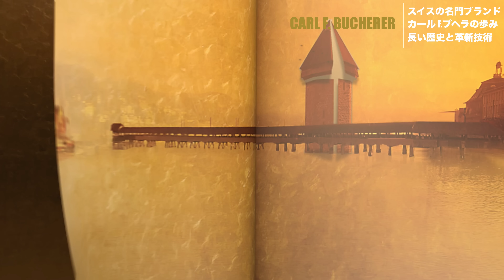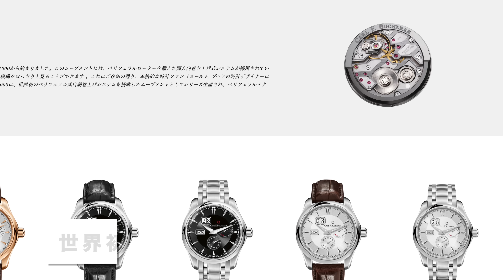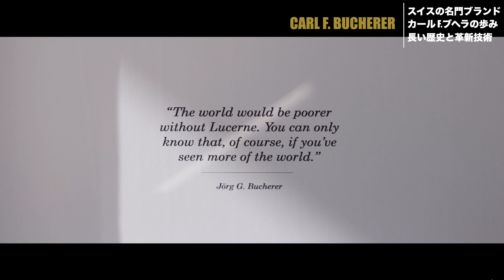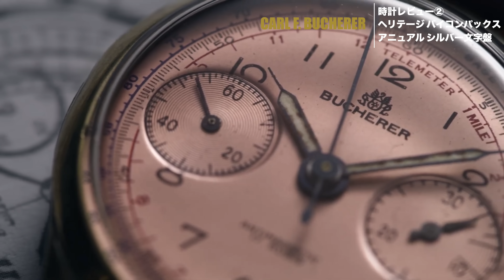【大人のクロノグラフ】カール F. ブヘラのネオレトロ時計３傑！マネロ・フライバック、ヘリテージ バイコンパックスアニュアル、ホームタウンTOKYOをじっくりレビュー[4K動画]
スイスの名門時計ブランド「カール F. ブヘラ」が創る、新しくもどこかレトロなお洒落ダンディクロノグラフを３本レビュー。ジャケパンスタイルからTシャツ＋デニムスタイルまで幅広く似合うクロノグラフが欲しい方におすすめです。

‹カール F. ブヘラ　ポップアップショップ›
場所：ISHIDA表参道

‹「腕時計のある人生」RYトークイベント›
　　　1回目／16:00～16:30、2回目／17:00～17:30
場所：ISHIDA表参道

※各回定員が15組30名となりますので、参加ご希望の方は下記のWEBエントリーシートにてお申込みください。
※応募受付期間／5月 26日（木）まで
※お電話やメールからのご予約は受け付けておりません。
※5月27日（金）～ 31日（火）の期間にBEST ISHIDA様から、当選者ご本人へのメール連絡でもって当選とさせていただきます。

↓ RYの基本情報 ↓

1990年生まれ、年の半分以上を海外で過ごす31歳。
26歳の時に人生で初めての機械式時計を購入してから、腕時計の魅力にどっぷり魅せられる。
時計の魅力を語り合いたかったが、周りに時計好きがおらず、一人で悶々とすること丸3年。

「時計ってこんなに楽しいのに、なぜ時計好きはこんなに少ないんだ…」
「そうだ、日本人全員時計好きになれば、いつでもどこでも時計の魅力について語り合える！」
そんな思いから「腕時計のある人生」のブログとYouTubeをはじめました。
”一億総腕時計社会”の実現を夢見ています。

”一億総腕時計社会”の実現に向けて活動しているYouTubeチャンネルです。
皆さんの人生の相棒となる腕時計を見つけられるように、
腕時計の魅力を「と に か く わ か り や す く」発信しています。

▼主な活動実績
2018年: 有名高級時計雑誌にて「時計の評論/コメント大賞」受賞
2019年: ブログ「腕時計のある人生」開設
2020年: Youtube「腕時計のある人生チャンネル」開設
同年: 講談社「FORZA STYLE」にて腕時計コラム 毎週連載開始

▼目次
00:00 今日の内容
00:27 カールF.ブヘラとは？その歩み
03:58 レビュー①マネロ・フライバック
09:46 レビュー②ヘリテージ バイコンパックスアニュアル
15:54 レビュー③ヘリテージ バイコンパックスアニュアル ホームタウンエディション東京
20:48 全体的な感想とお知らせ